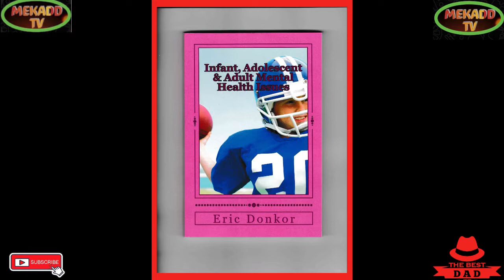news vlogging RUSSIA STRIKES UKRAINE IN A LATEST ATTACK WITH COLLATERAL DAMAGES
Breaking Political News RUSSIA STRIKES UKRAINE IN A LATEST ATTACK WITH COLLATERAL DAMAGES